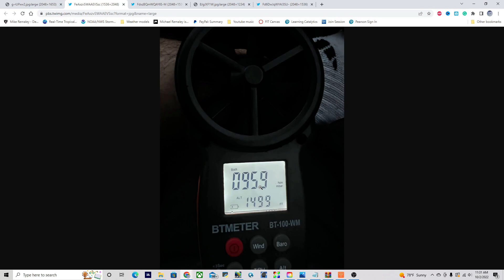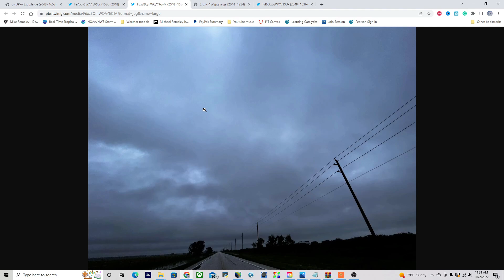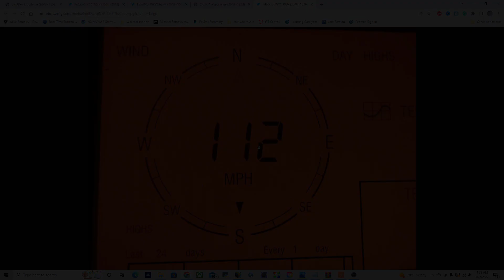Hurricane Season: More Storms on the Way? What's Next?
After Major Hurricane Ian, more storms are possible and there are two areas out there to watch. What’s next for Florida and the Gulf coast after Ian? Find out in today’s video!

Timestamps:
0:00 Opening
0:20 Hurricane Ian data
4:59 Overview of Atlantic
5:29 Two areas to watch in the Atlantic
5:57 When could the next storm form??
7:13 How strong could the Caribbean system get??
9:05 Is this system a threat for Florida or the Gulf??
10:16 Closing